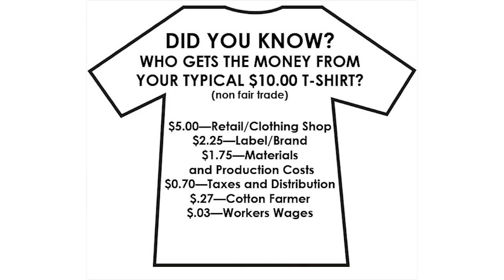Looking at Fairtrade